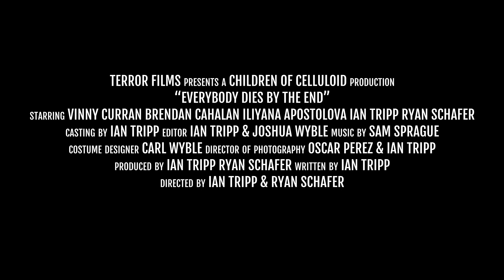Everybody Dies By The End | Official Trailer | Horror Brains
Everybody Dies By The End

A documentary crew follows cult classic horror director, Alfred Costella, as he makes his final film. An all practical masterpiece with a dark twist.